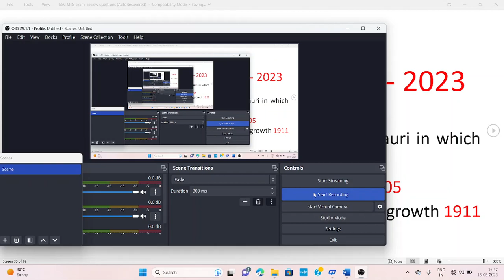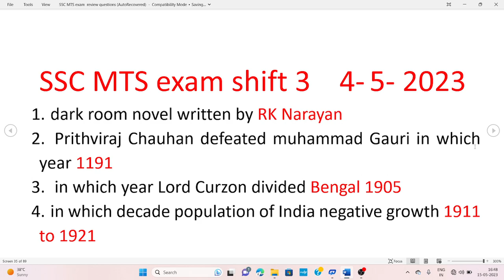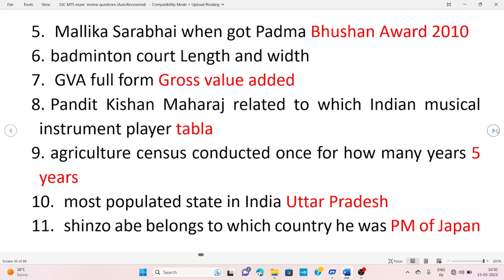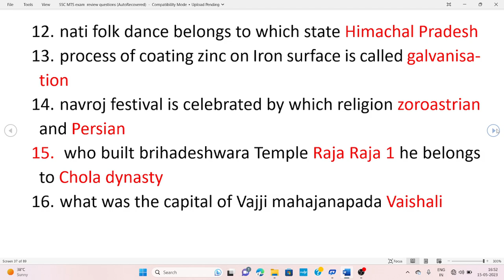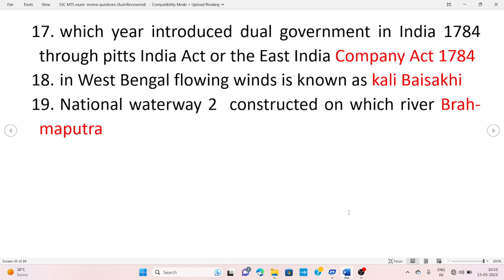ssc mts shift 3 may 4 2023 లో అడిగిన మెమరీ based question and answers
SSC MTS  3RD  SHIFT   -04-MAY  2023  REVIEWS QUESTIONS AND ANSWERS IN TELUGU AND ENGLISH
SSC MTS 2023 QUESTIONS AND ANSWERS ASKED IN MAY  ALL  SHIFTS  IN TELUGU AND ENGLISH | SSC MTS 2023 REVIEW TODAY IN TELUGU | SSC MTS 2023 ANALYSIS TODAY IN TELUGU

SSC MTS AND SSC CGL AND CHSL QUESTIONS AND ANSWER'S RELATED INFERMATION